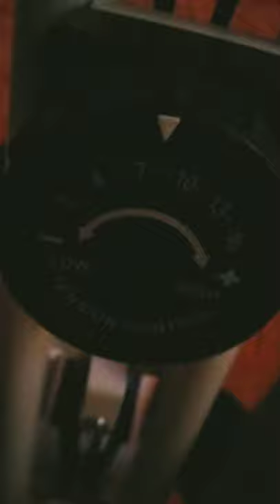Xspec Stationary Bike.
Xspec Stationary Bike. Burn fat. Strengthen your legs.